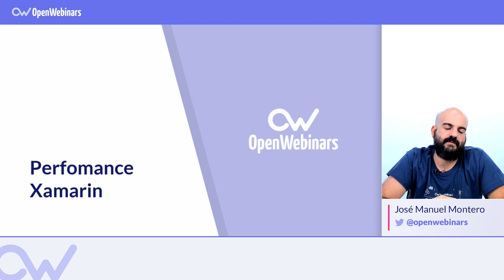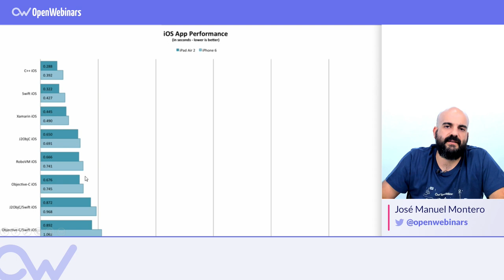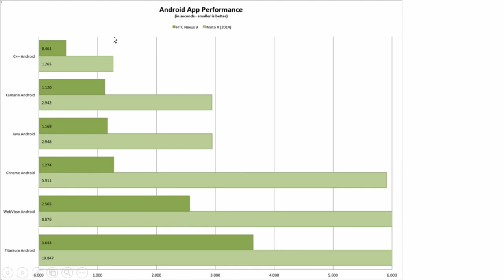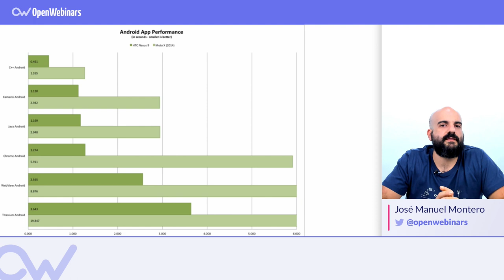CONOCE EL RENDIMIENTO REAL DE XAMARIN